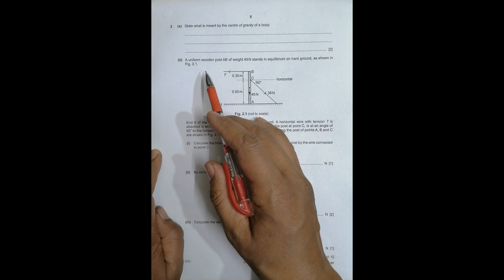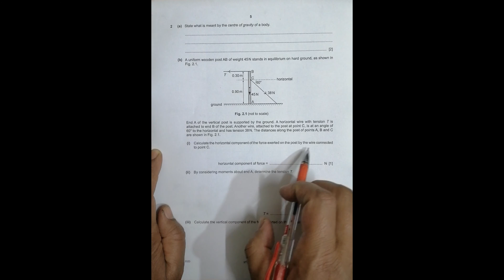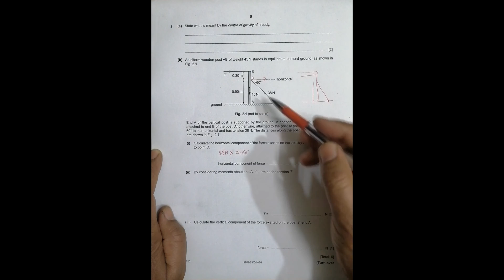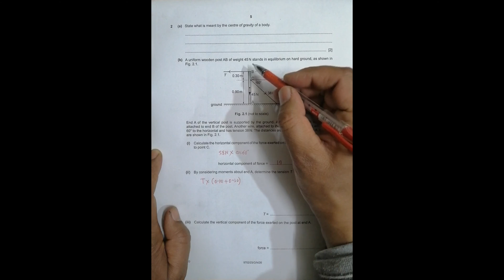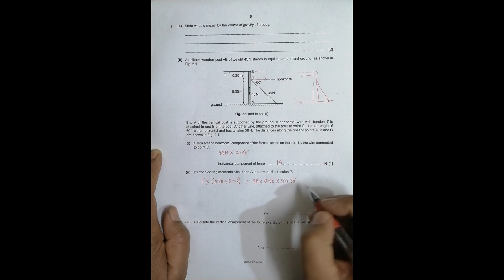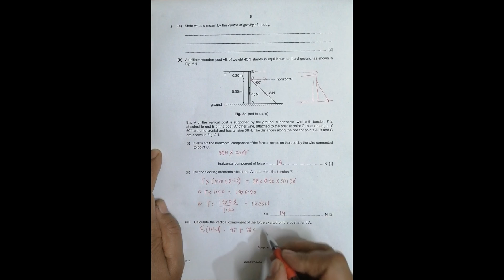2020 CAIE AS & A level October November Physics Paper 23 Q. No. 2 (9702/23/O/N/20) by Sajit C Shakya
2020 CAIE AS & A level October November Physics Paper 23 Q. No. 2 (9702/23/O/N/20) by Sajit Chandra Shakya from NEPAL

Chapter: FORCES, DENSITY AND PRESSURE

State what is meant by the centre of gravity of a body.

A uniform wooden post AB of weight 45N stands in equilibrium on hard ground, as shown in Fig. 2.1.

End A of the vertical post is supported by the ground. A horizontal wire with tension T is attached to end B of the post. Another wire, attached to the post at point C, is at an angle of 60° to the horizontal and has tension 38N. The distances along the post of points A, B and C are shown in Fig. 2.1.

(i) Calculate the horizontal component of the force exerted on the post by the wire connected to point C.

By considering moments about end A, determine the tension T.

Calculate the vertical component of the force exerted on the post at end A.